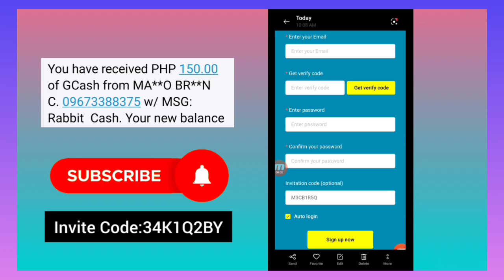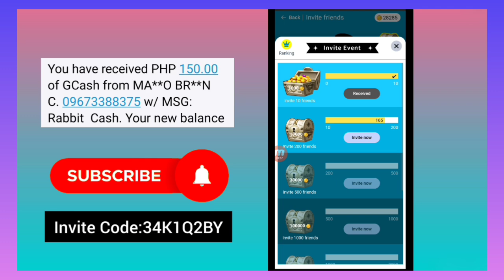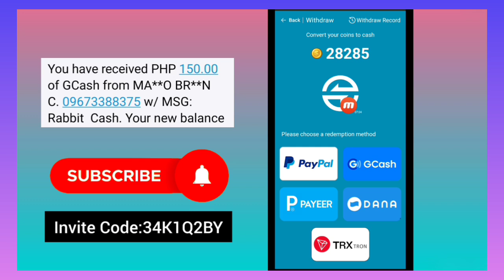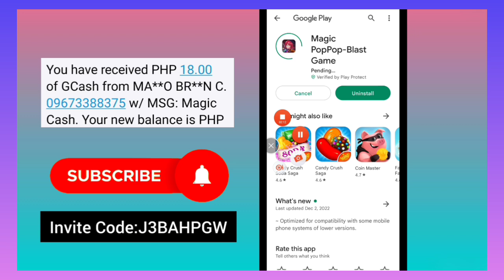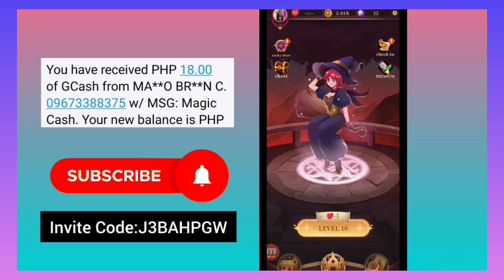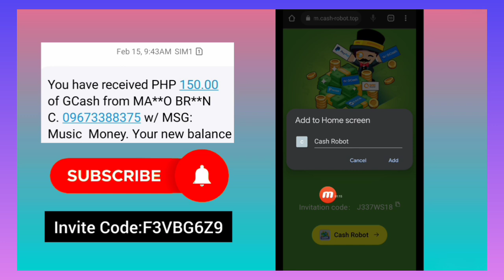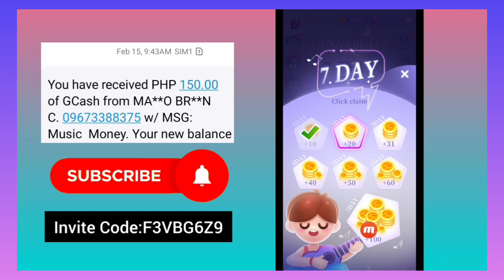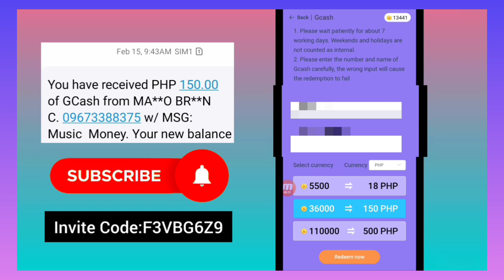FREE ₱500 Gcash | 3 New Legit Earning Apps This 2023 That You Need To Use to Earn Extra Income